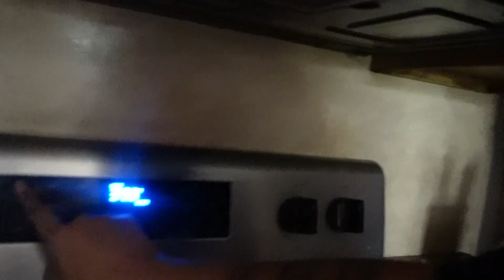BLIND, DEAF, MUTE COOKING CHALLENGE! *chaotic*